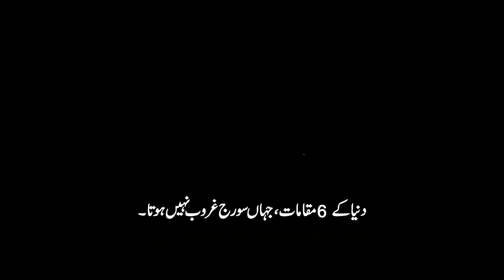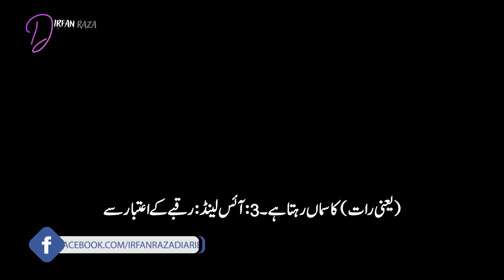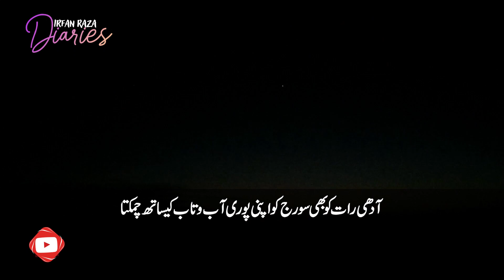6 aisi countries jahan 70 din tak suraj gharoob nhi hota | irfan raza diaries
6 aisi countries jahan 70 din tak suraj gharoob nhi hota | irfan raza diaries